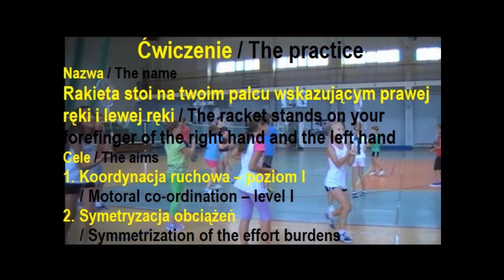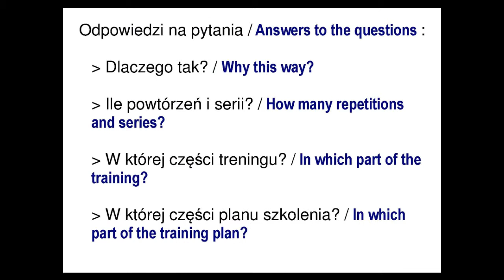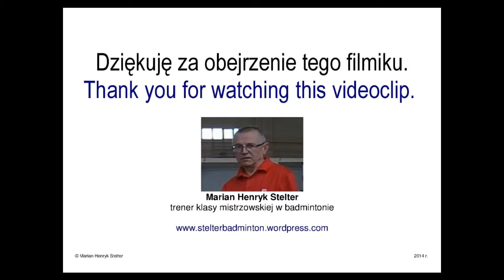KR01 Rakieta na palcu. Etap 1 / The racket on the finger. Step 1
1. Koordynacja ruchowa -- poziom I / Motoral co-ordination -- level I
2. Symetryzacja obciążeń / Symmetrization of the effort burdens